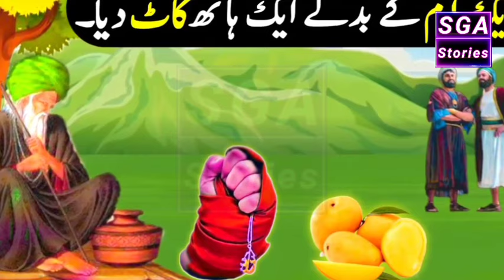Allah Waly Ne Aik Aam Ky Badly Me Aik Hath Kaat Diya / Allah Wally Ka Waqia / Urdu Moral Stories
yah ek hikayat Hai Ki Jab ek Allah wale ne Allah Tala se is Baat ka aheid Kiya ki vah hamesha jameen per giri Hui chijen hi khaega aur kabhi kisi dirakht Se Koi fal utaar kar Nahin khaega fir kaise ek bar usne ahid khilafi ki aur uski usko kya saja Mili aur fir Allah Tala Ne use per apni rahamat kaise najil farmai aur usko logon ke samne surkhuru kar diya